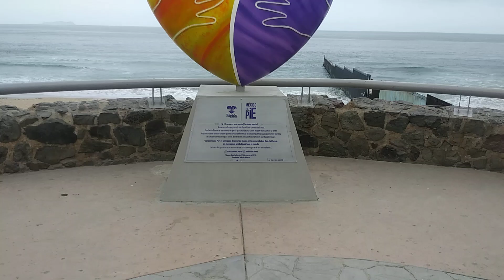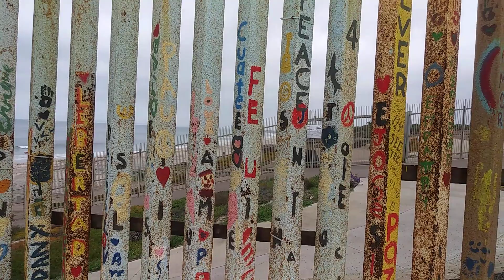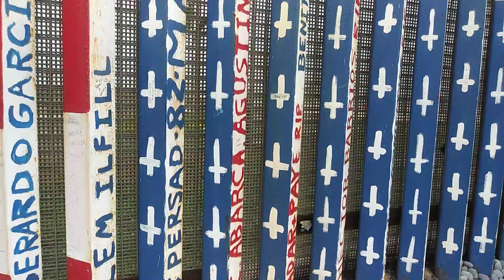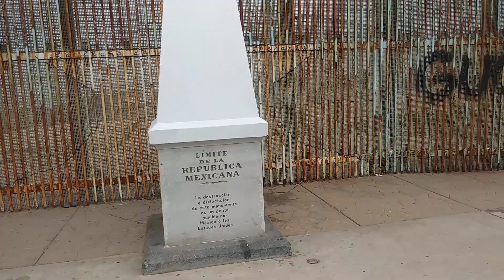Cheli Landa en playas de Tijuana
Aqui empiezan Los e Estados Unidos de América y México